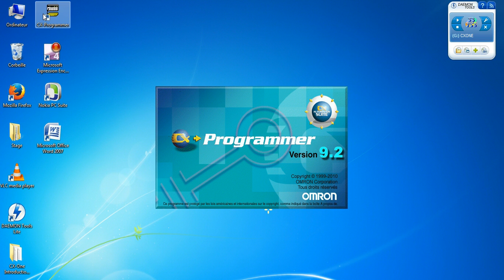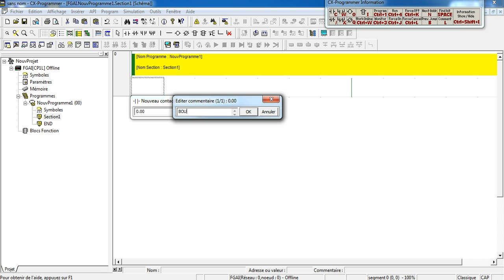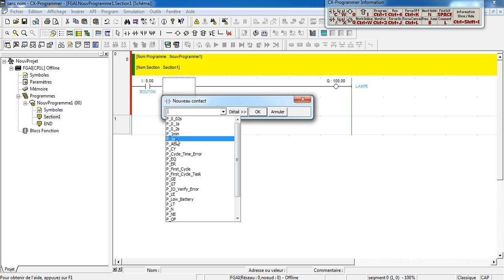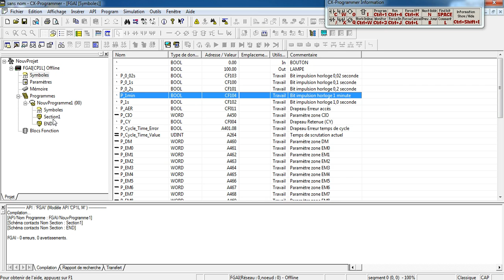EP8 "CX ONE PROGRAMMER" Part 9 :Clignotement بالدارجة المغربية